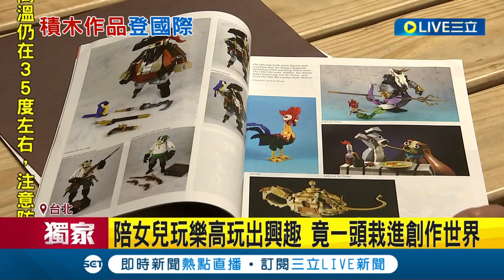陪女兒玩樂高玩出興趣~ 台灣樂高達人戚心偉栽進創作世界 小人物隨節奏搖擺.活靈活現 成全台首位樂高作品量產全球的台灣之光｜記者 羅珮瑜 黃昕晟｜【暖心亮起來】20220702｜三立新聞台